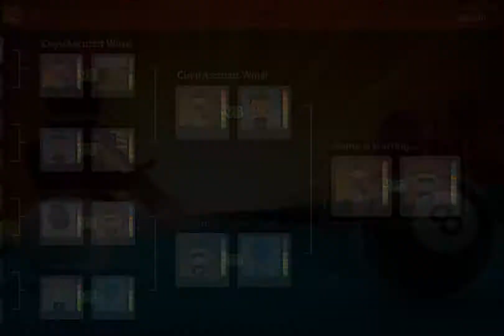Miniclip 8 ball Pool multiplayer - 3500 victories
This is CuyuAscutzit's 3500th 8 ball multiplayer victory on Miniclip.